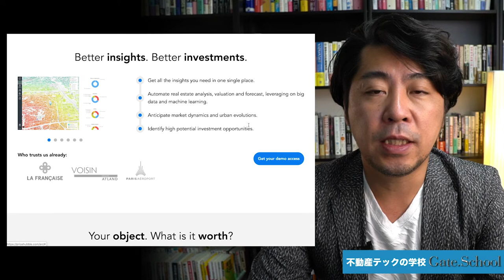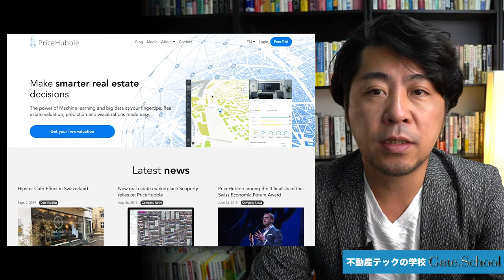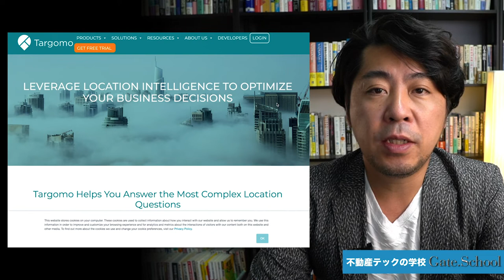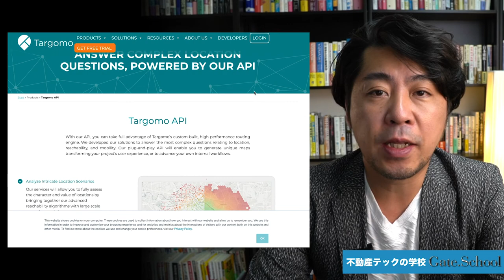ヨーロッパの不動産テック！PlaceTechサービス解説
ヨーロッパ市場の不動産テック解説動画第一弾！出店計画や配送ルート分析、本支店統廃合計画などに必要なマーケット分析サービスが広がっています。PlaceTechサービスについて解説します。

不動産テック最新ツール